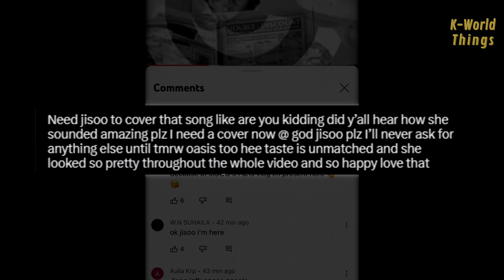Jisoo silences haters by doing this in the vlog video in Paris!!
In Jisoo's latest vlog video that he uploaded on his YouTube channel, some fans seemed surprised by Jisoo's beautiful voice when he harmonized with a deer replica.

Fans argue that this has indirectly silenced the mouths of haters who often say that Jisoo cannot sing.